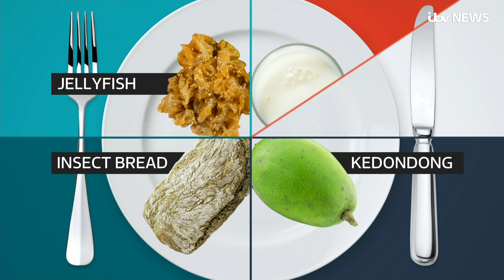Is this what we could be eating in the future? | ITV News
Bugs and jellyfish could be on the menus of the future.

Scientists say the world's current food production is unsustainable - meaning we're going to need to find new items to feed us.

Are you ready to swap your beef or lamb roast for a loctus broth? How about jellyfish with ice cream.